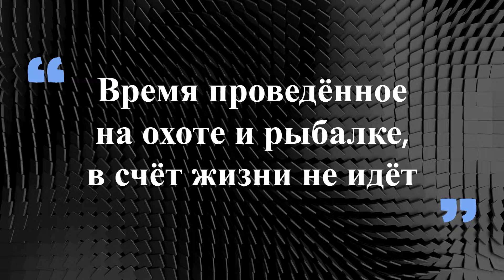Первый заяц взят! С Полем!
Потропил зайца русака. Охоты выдавались обычно трудовые очень. Но сегодня вышло как-то попроще) Я доволен, как и всегда) Ах да, прошу прощение за качество звука - оставляет желать лучшего. И аккумулятор у камеры быстро дохнет на морозе.